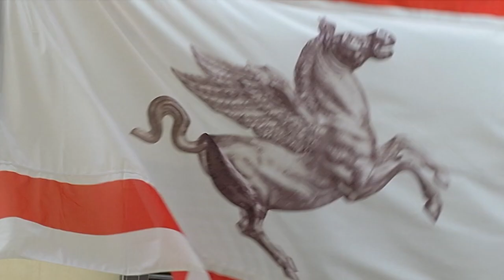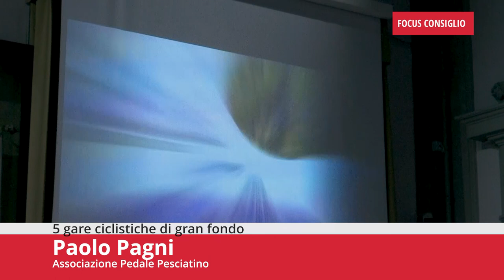Toscana TV FOCUS CONSIGLIO Puntata517 20Apr24